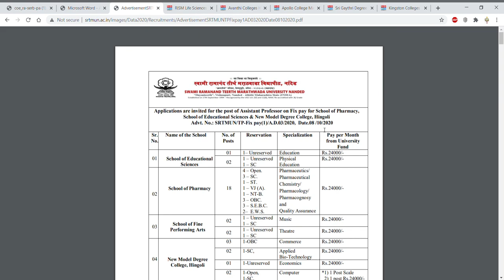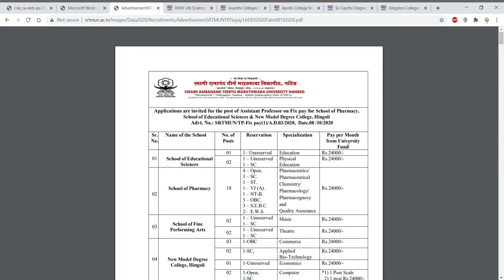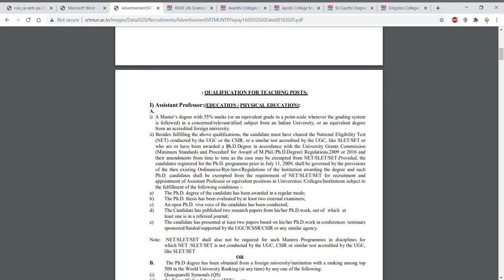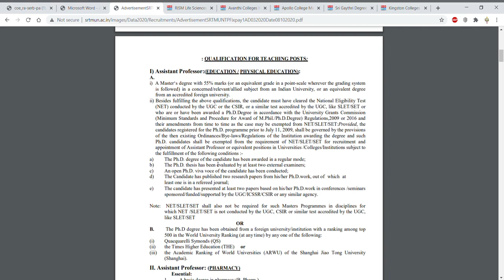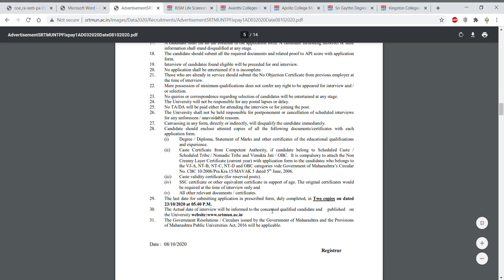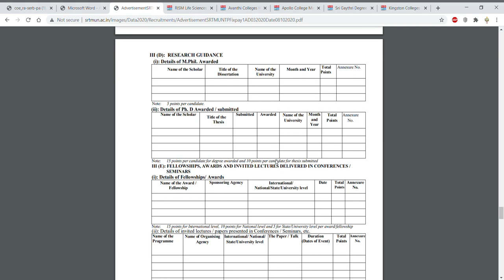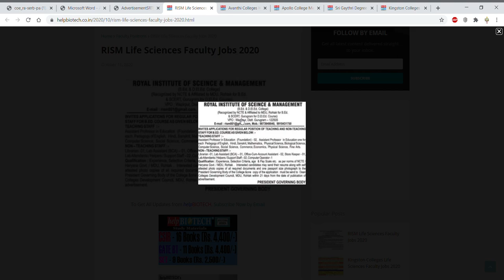Assistant Professor vacancies in All Subjects # Teaching jobs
In this video tutorial, we have discussed about the various vacancies of Assistant Professor in all subjects. So if you are eligible then you can apply for the post...